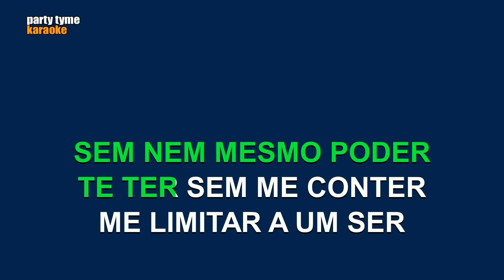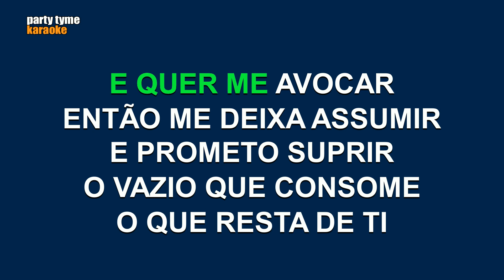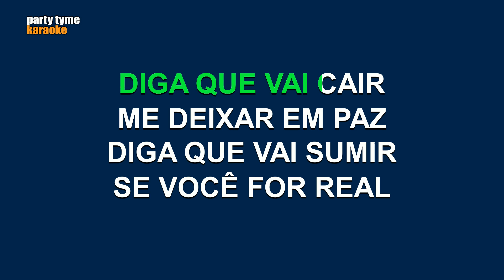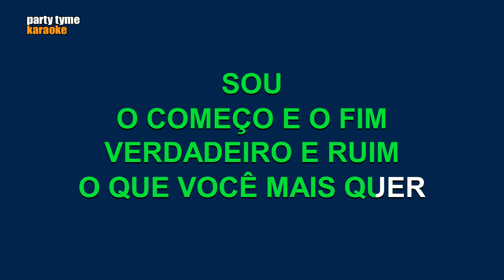Scalene - Danse Macabre (Versão Karaokê)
Versão karaokê de 'Danse Macabre'
popularmente cantada por Scalene,